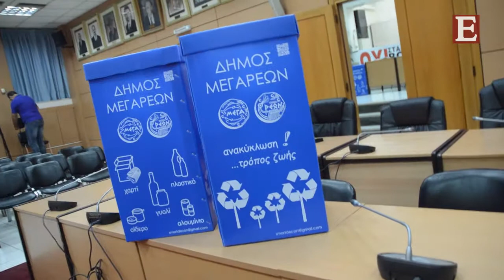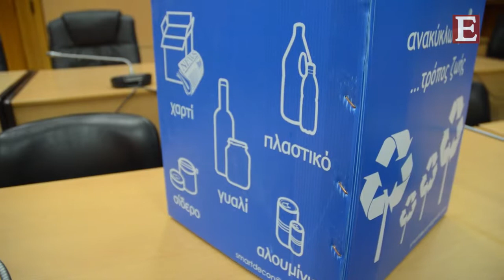Παρουσίαση προγράμματος ανακύκλωσης